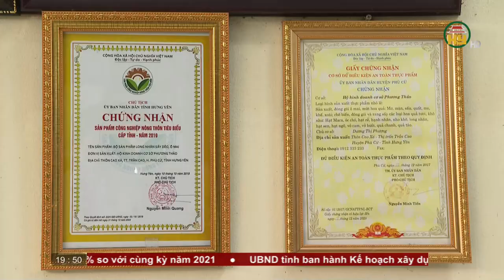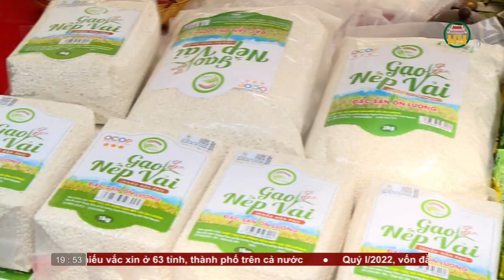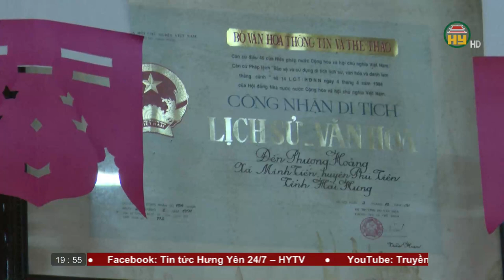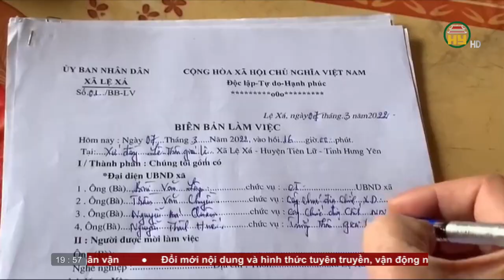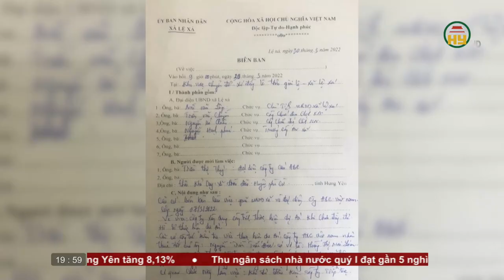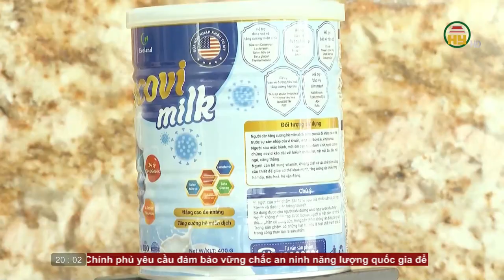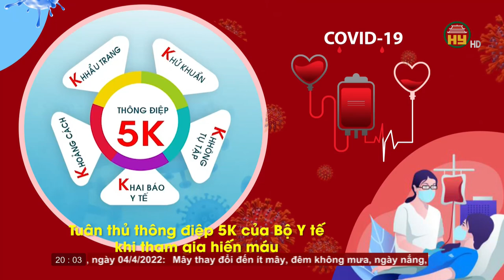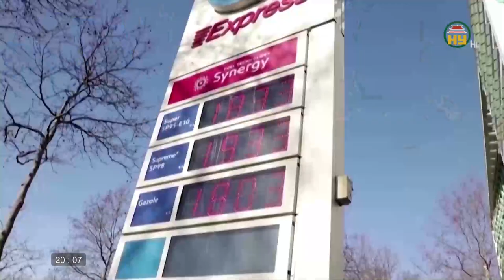Thời sự Hưng Yên Chủ nhật ngày 02/04/2022